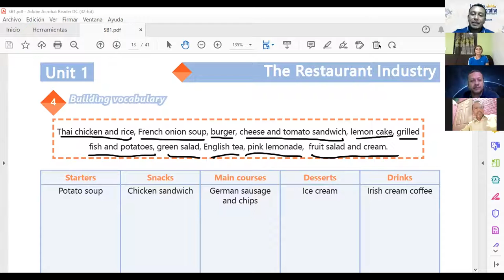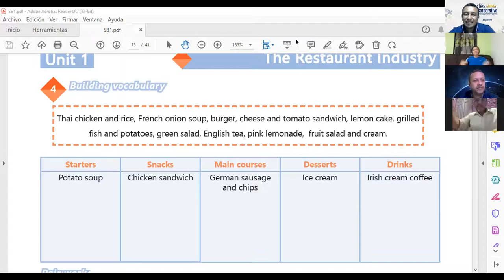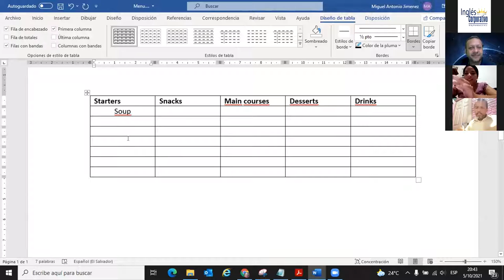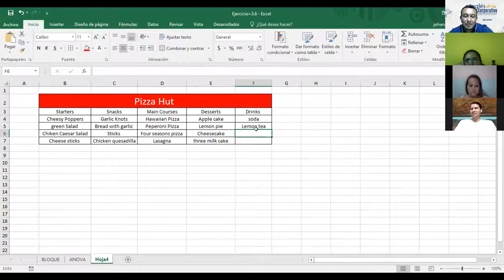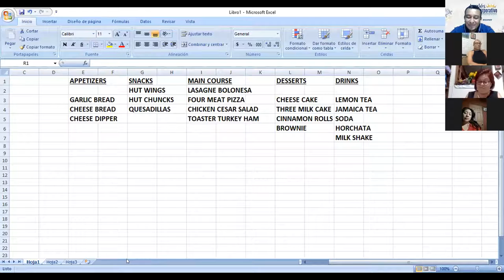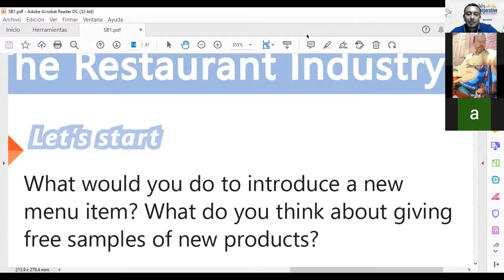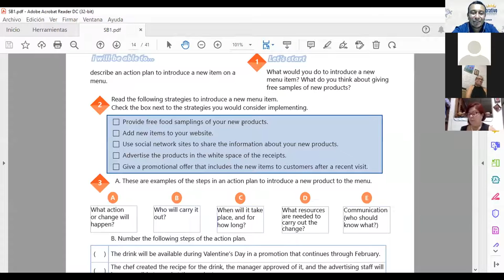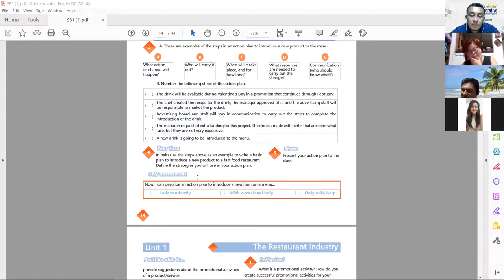Ingles Corporativo-VIDEOCONFERENCIA #4, HOW TO USE MIGHT AND COULD